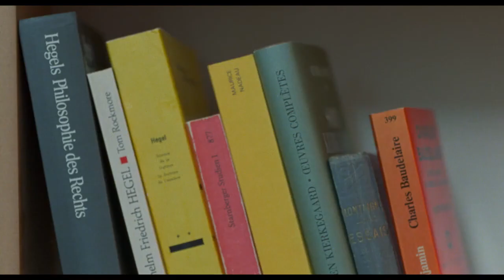UN BEAU MATIN de Mia Hansen Løve Bande annonce